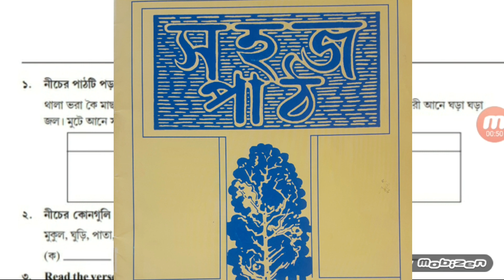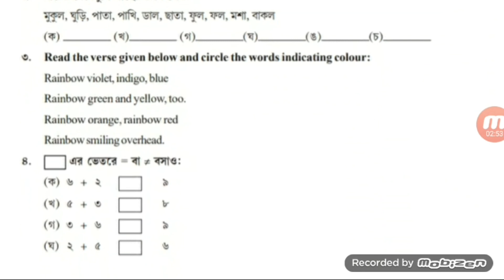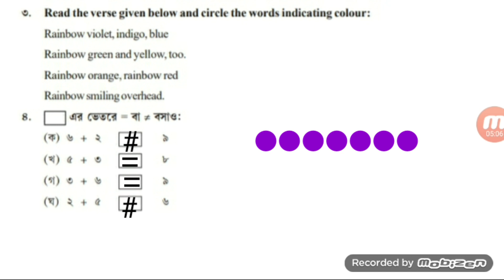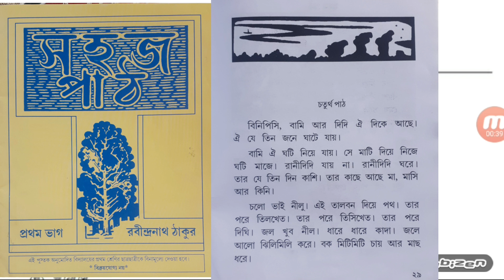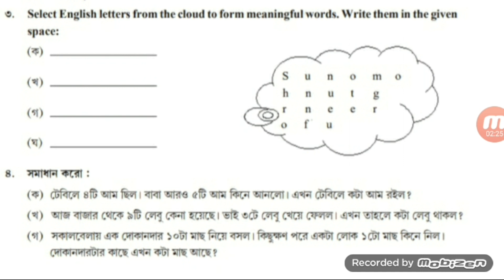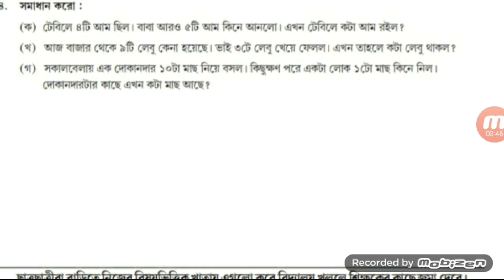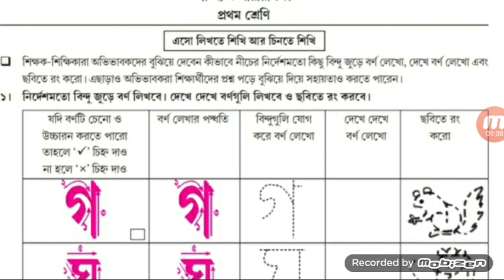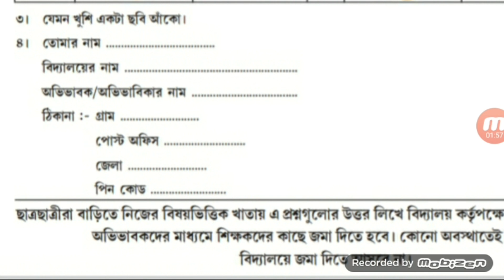Model activity task 2nd series,August 2021,Class 1 all subjects.2nd series task Class one all in one